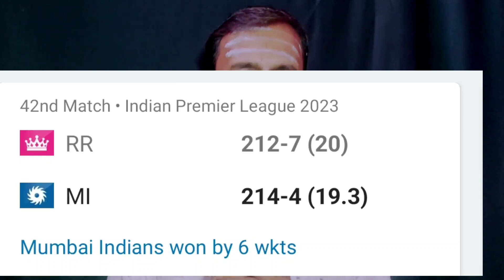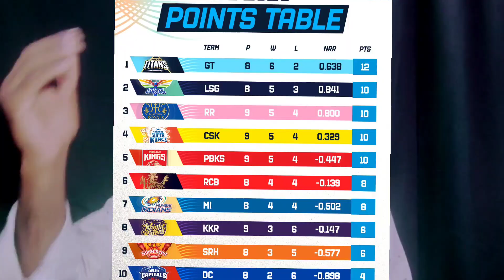2023 IPL ಇದು ನೋಡಿ ಕಲಿಯಬೇಕು RCB ತಂಡ . rr ವಿರುದ್ಧ ದಾಖಲೆ ಮಾಡಿದ mi . Mi vs RR t20 highlights in Kannada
2023 IPL ಇದು ನೋಡಿ ಕಲಿಯಬೇಕು RCB ತಂಡ . rr ವಿರುದ್ಧ ದಾಖಲೆ ಮಾಡಿದ mi . Mi vs RR t20 highlights in Kannada